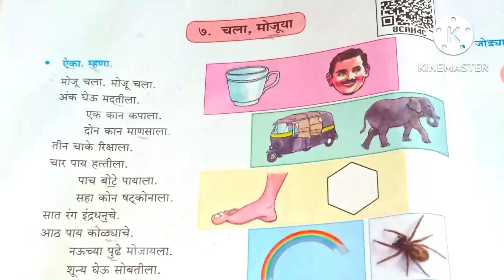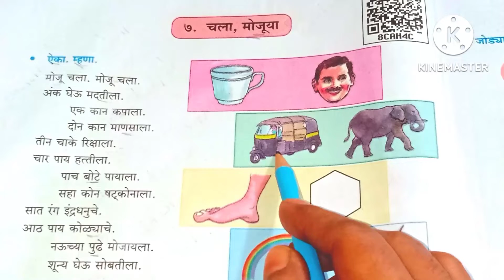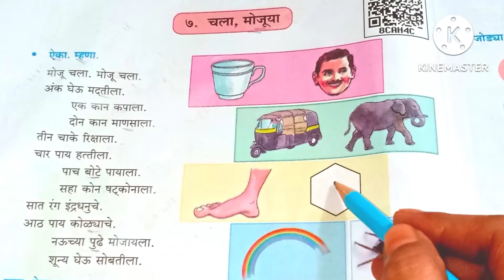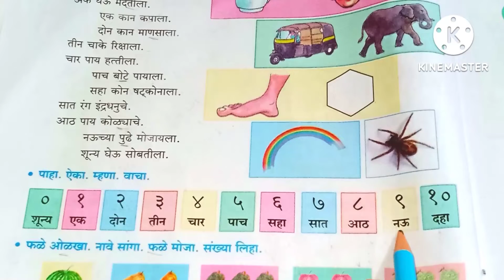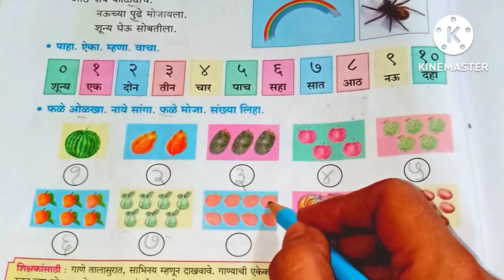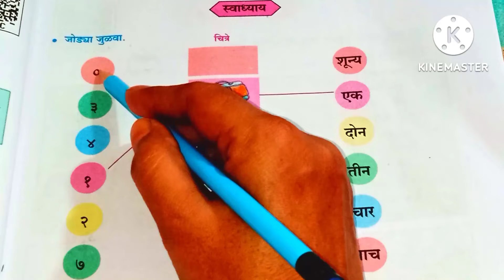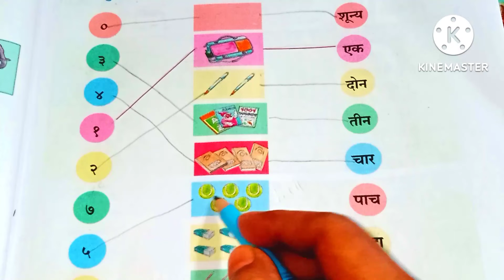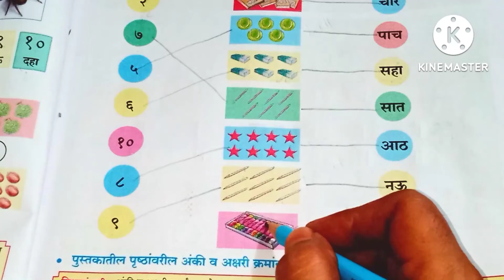चला, मोजूया lesson number 7 marathi सुलभभारती standard 3 maharashtra board easy explanation hindi